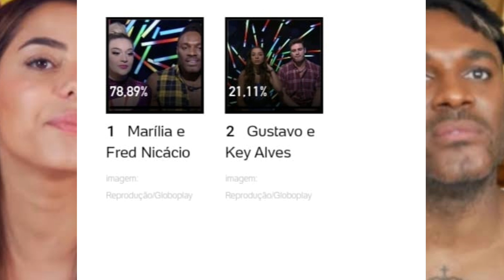Enquete MOSTRA quem vai para o quarto secreto do BBB 23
WhatsApp para consultas da vidente Débora Patrícia:(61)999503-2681